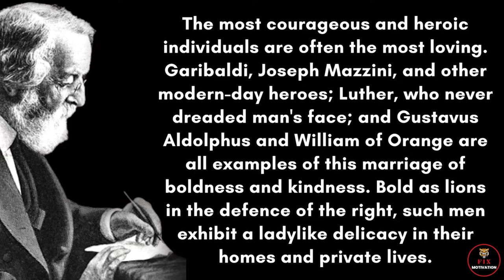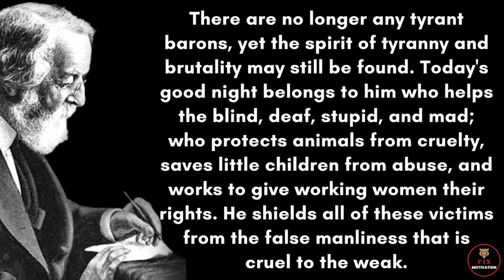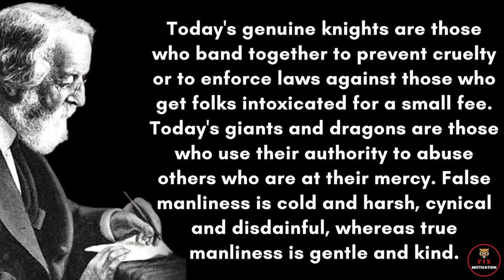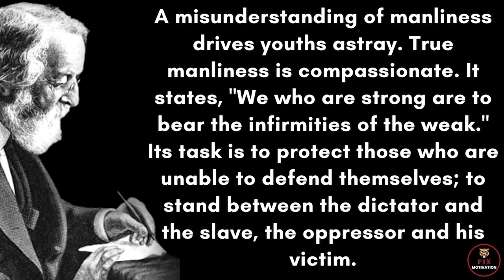A misunderstanding of manliness True manliness is_James F Clarke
James f Clarke quotes James f Clarke quotes in compassion James f. Clarke life quotes james f clarke speech

* Quotes
* James F. Clarke quotes
* James F. Clarke quotes in compassion
* James F. Clarke life quotes
* Wisdom Quotes
* English Quotation
* the best James F. Clarke quotes
* quotes by James F. Clarke
* James F. Clarke quotes about life
* motivational quotes
* inspirational quotes
* james f clarke speech